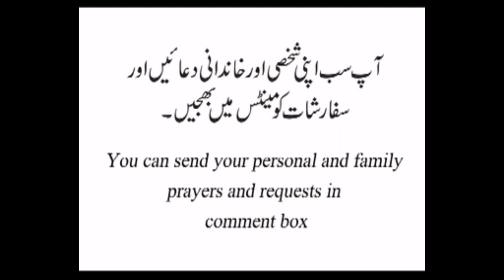Fasting with the hands third week of Lent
Fasting with the hands third week of Lent 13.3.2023

Message for today:
1. How do we use our hands to entre in Lenten season
2. We will save our hands not to put others in danger
3. We will use our hands to build new things and lives of others
4. Use our hands to give life to others